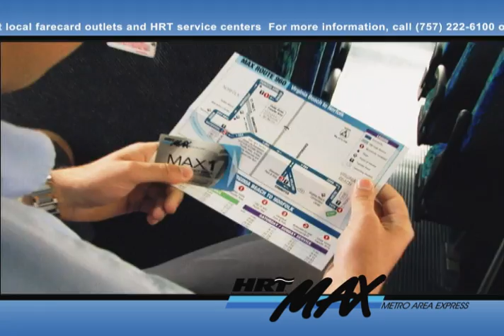The MAX | Hampton Roads Transit | The Vacation Channel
Check out the MAX, Metro Area Express, from Hampton Roads Transit.